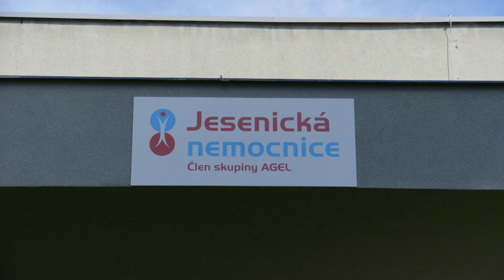Zdeněk Nežádal - ocenění k výročí 750 let města Jeseníku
Doktor Zdeněk Nežádal zasvětil celý svůj život práci pro jesenickou nemocnici. Za vysoce profesní a lidský přístup jej oceňují jak odborní kolegové, tak pacienti. Do jesenické nemocnice nastoupil po studiu medicíny v Brně v roce 1969, a to na chirurgické oddělení, v roce 1985 byl jmenován primářem, kterým byl až do roku 2006. Poté pracoval jako posudkový lékař OSSZ Jeseník, po pěti letech se ale znovu vrátil do jesenické nemocnice, na chirurgii, kde dodnes pracuje jako sekundární lékař. Je zcela jistě vzorem pro mladé přicházející lékaře.